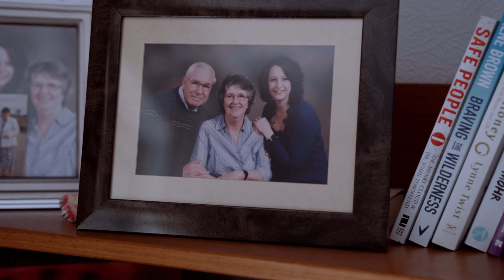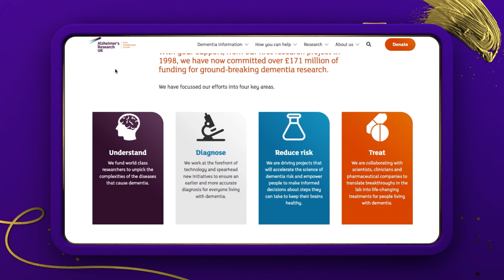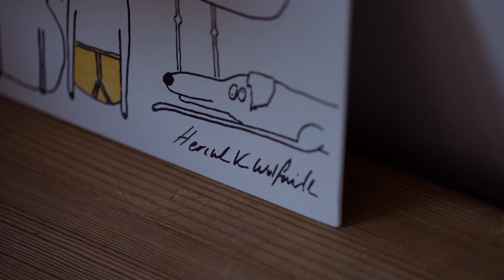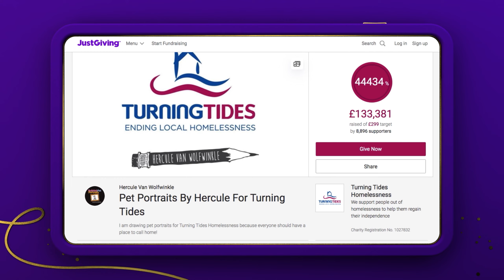Meet our Creative Fundraiser of the Year Finalists - JustGiving Awards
Kinging It - YouTubers, Craig and Aimee’s fundraising challenge is far from rubbish. In fact, it’s a World Record breaking attempt. They travelled from North to South Wales, in a wheelie bin (known as Bin Diesel). To date, they’ve raised a stinking £60,000 for Big Moose, a charity that helps people struggling with their mental health.

Shelle Luscombe - Most people would throw a party for their birthday, but Michelle had other ideas. She celebrated her 50th by taking on 50 fundraising challenges, from performing stand-up comedy, broadcasting a radio show live from a boat and learning some seriously cool dance routines to pop songs. All the while, raising over £8,000 (and still rising) for Alzheimer’s Research UK.

Hercule Van Wolfwinkle - Hercule has been called many things in life, an artist certainly isn’t one of them. But all of that changed one afternoon when he doodled a picture of his dog and stuck it on Facebook. £180,000 later, people as far as California and Belgium are asking him to draw self- confessed ‘rubbish’ pictures of their pets in return for donations.